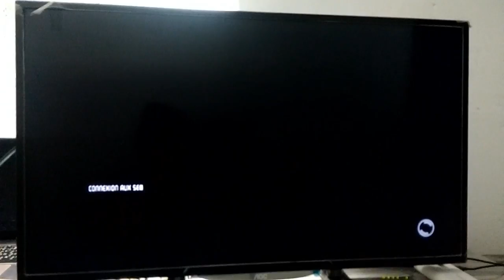Montando eGPU + GT 630 (Notebook lenovo-Z470 i3)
Olá Pessoal !! venho mostrar um tutorial Rápido e simples como montar a sua Egpu. Links dos Produtos onde comprei a Fonte e a egpu externa, logo abaixo!!

Requisitos necessários para montagem:

1 - Adaptador eGPU (Exp GDC v8) modelo com cabo DATA PCI-Express 2.0 / HDMI - Link da compra

2 - Fonte Dell 220w com saída de 8pinos - Link da compra

Placa de Vídeo usada no vídeo: GT 630 4GB -

  - Lista das placas recomendadas:

    NVIDIA - ( GTX 780Ti/TITAN Black; GTX970/GTX TITAN; GTX780; GTX770;                GTX680; GTX670; GTX760/GTX760Ti
               GTX660; GTX 650 Ti BOOST; GTX750Ti; GTX750; GTX650 Ti; GTX650/gt740;

** Notebook com processador a partir do i3 e acima tem tecnologia sand bridge podendo jogar tbm na própria tela do notebook.**

-NOTA:  NÃO COMPRE se você tem esses laptops.
Lista negra:

 Asus(N55SF, N75 ACPI, ASUS A53XI24 1SV-SL, K43SD, A73S, K53SD, X8dij, A43s, n55sl, k45dr)

LenovoE530, L430, E43, U410, E49, K49, G50-75M (Novo Add)

HPH533OM, 6910, 5310 M

Haseeui45, EVI4

HaierT68

Acer4739z

Samsung450R

Artista: Mike B. Fort